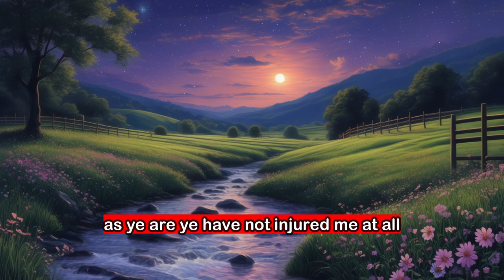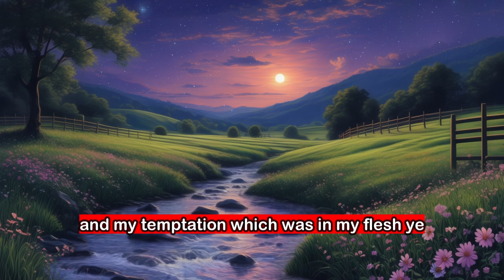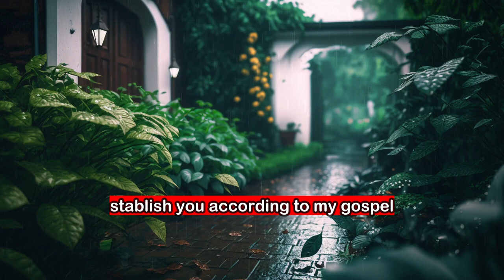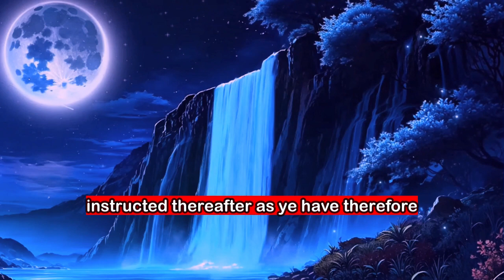112-Where Is Then The Blessedness?